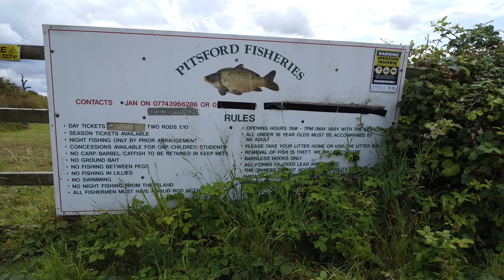A small fly around @PitsfordFishery in Northamptonshire.